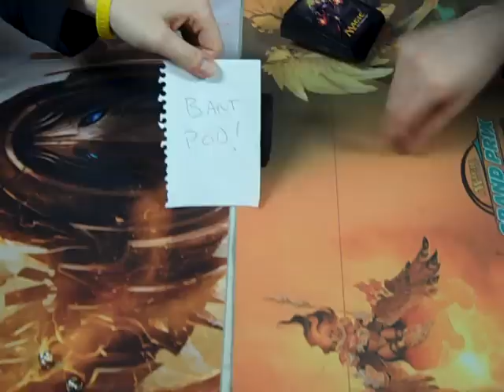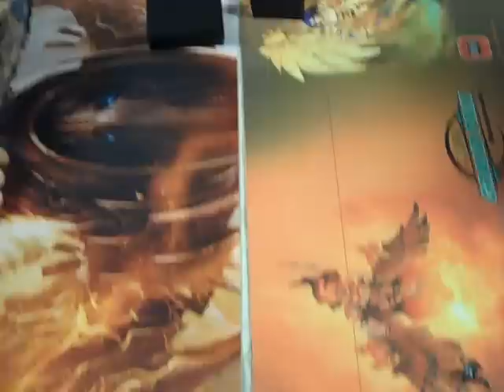Bant Pod Vs. U/W Humans Game 1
Just some fun play testing games.